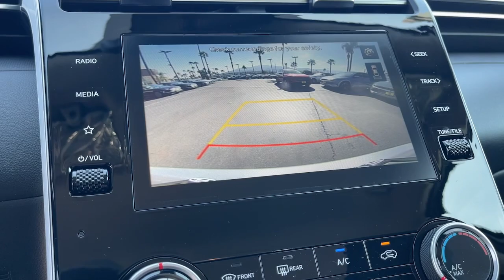2024 Hyundai Tucson Riverside, Temecula, Loma Linda, Orange County, Corona, CA H13481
Shimmering Silver New 2024 Hyundai Tucson SE available in Corona, California at Cardinale Way Hyundai Corona. Servicing the Riverside, Temecula, Loma Linda, Orange County, CA area.

Shimmering Silver 2024 Hyundai Tucson SE FWD 8-Speed Automatic with SHIFTRONIC 2.5L I4 DGI DOHC 16V LEV3-SULEV30 187hpbrbrPlus government fees and taxes any finance charges any dealer document processing charge any electronic filing charge and any emission testing charge. The Manufacturers Suggested Retail Price excludes any optional dealer installed equipment. Factory incentives are subject to change and may depend on location of buyers residence and lease or financing terms. Please contact dealer for final price. 25/32 City/Highway MPGbr$1500 off MSRP!brbrExperience the Cardinale Way difference. We develop outstanding relationships where everybody wins. All prices are plus dealer installed Protection Package for $1785.00. Proudly serving Inland Empire Corona Riverside Ontario San Bernardino Orange County Yorba Linda Chino Hills 92882. Price does not include sales tax license fees $85 Doc and any other government fees.  Dealer installed accessories extra.  Price includes: $1500 - Retail Bonus Cash. Exp. 02/29/2024